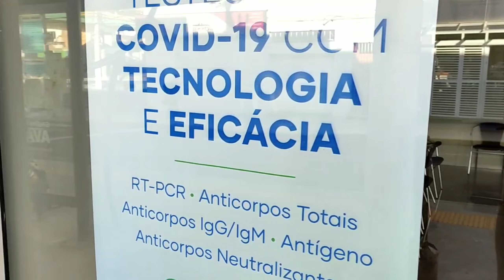FAZENDO O EXAME PCR PARA INICIAR A VIAGEM 133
INSTAGRAM DA BIANCHINI:@bianchinitransportes